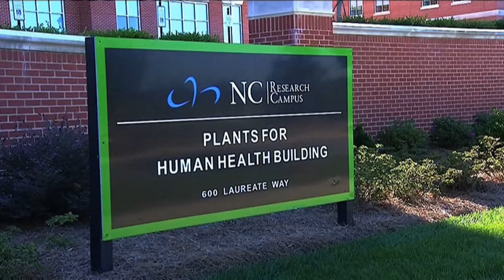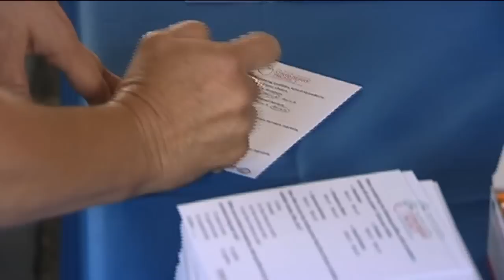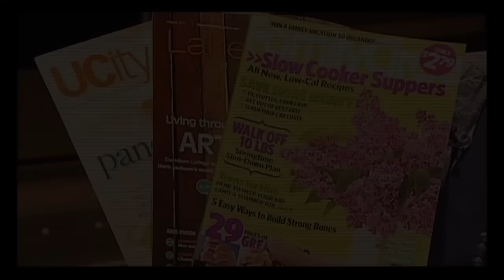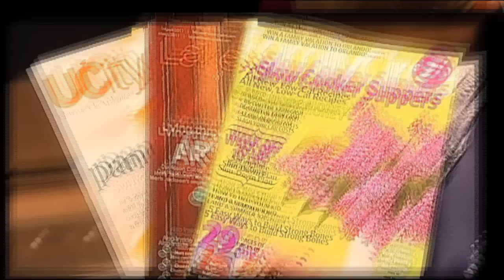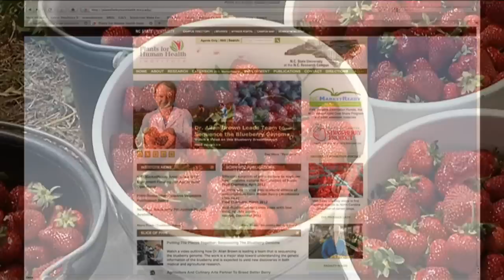N.C. Strawberry Project and Citizen Involvement